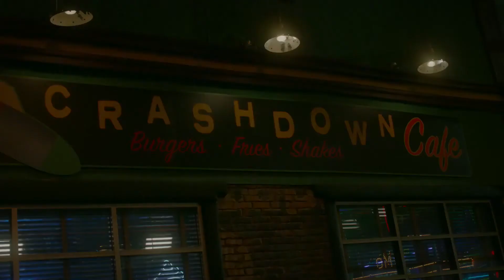Echo 1×01 - An Echo Of What I Feel For You (2/6)